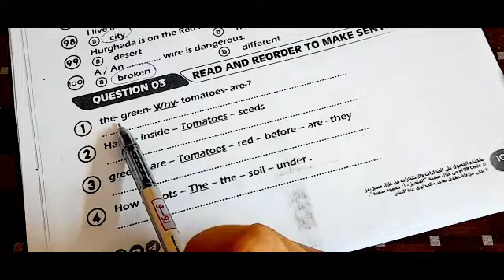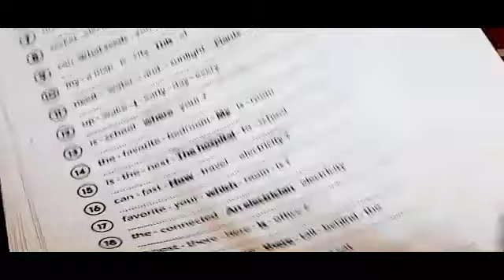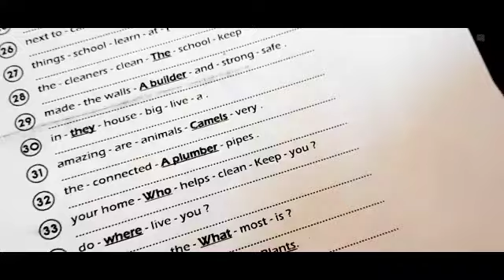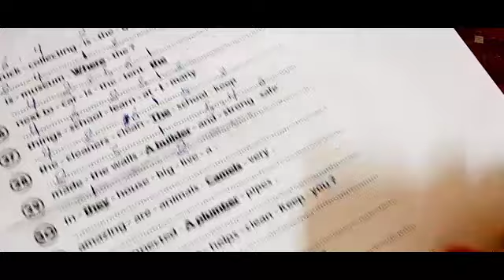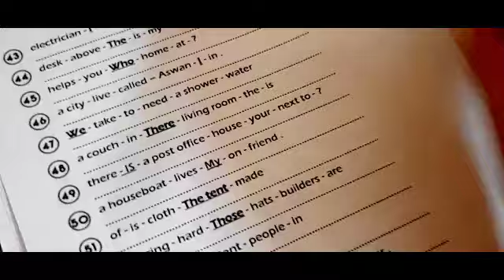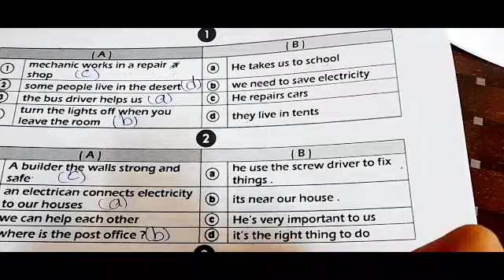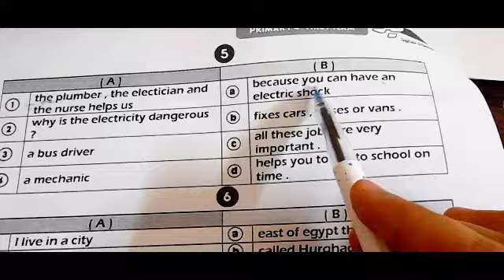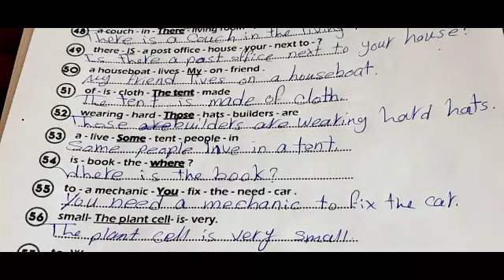اسألة المتميز/انجليزي رابعة ابتدائي/مراجعة شهر نوفمبر/اسألة الترتيب والتوصيل